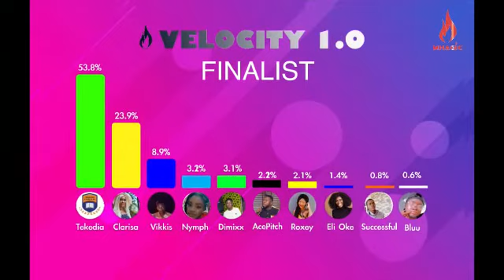Tekedia Institute Wins Mhagic Velocity